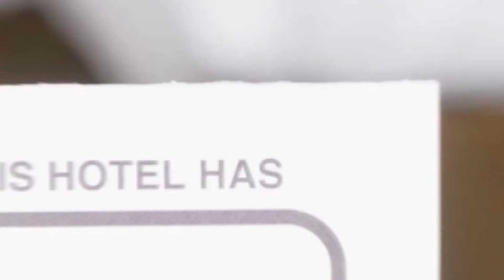Yangsajae hotel review | Hotels in Jeonju | Korean Hotels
Yangsajae hotel video review. Hotels in Jeonju, asian 3 stars hotels.